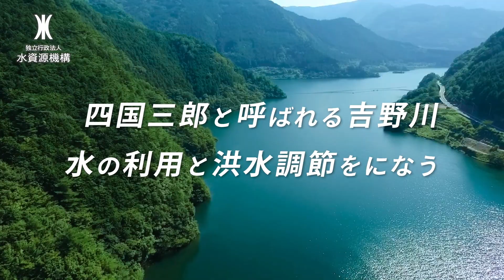水資源機構６０年記念動画 吉野川水系（30秒ver.）